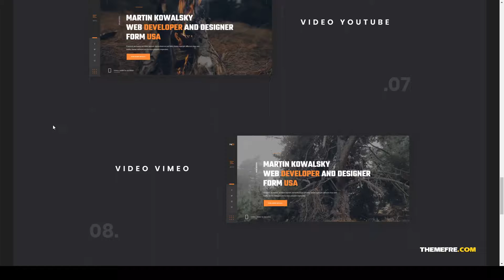Nastik - Creative Portfolio WordPress Theme video architect Build Website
Compatible With WooCommerce 4.0.x, WooCommerce 3.9.x, WooCommerce 3.8.x, WPBakery Page Builder 6.1.x, WPBakery Page Builder 6.0.x, WPBakery Page Builder 5.7.x

 Columns 4+

 Layout Responsive

 Tags ajax, architect, architecture, construction, creative, designer, developer, multi purpose, onepage, parallax, personal, photography, portfolio, resume, video